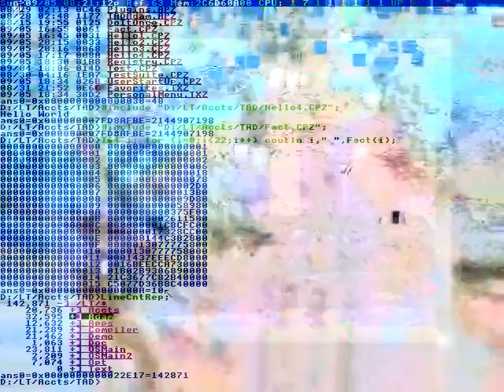The displacement of the phone.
For challenging circunstances
Thank you for listening, bye!